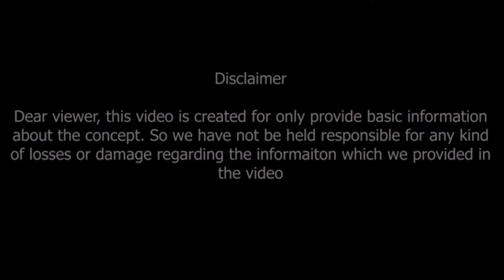కర్కాటకరాశి జనవరి 2023 రాశి ఫలితాలు || karkataka rasi January 2023 rasi phalithalu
కర్కాటకరాశి జనవరి 2023 రాశి ఫలితాలు
మీకు లైన్ క్లియర్ అవుతుంది..
వీటిపై దృష్టి పెట్టండి..

karkataka rasi January 2023 rasi phalithalu,
karkataka rasi phalithalu,
karkataka rasi January 2023,
2023 karkataka rasi,
January 2023 rasi phalithalu,
karkataka rashi,
cancer horoscope,

Dr V.V.MohanKumar
Astro-Numerologist
B.Tech,MBA,MA,PhD (Astrology)
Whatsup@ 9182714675